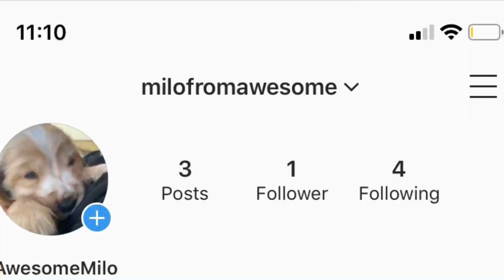A day in the life of Milo (by Gabriel)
Outdo music: waiting for love
People: Gabriel, anabelle, mum
Animals other than people: Milo